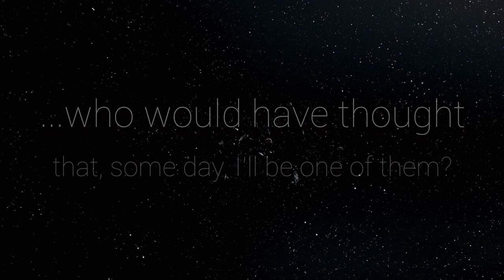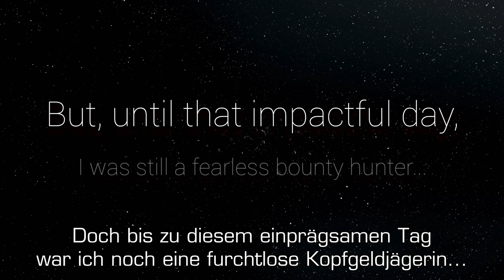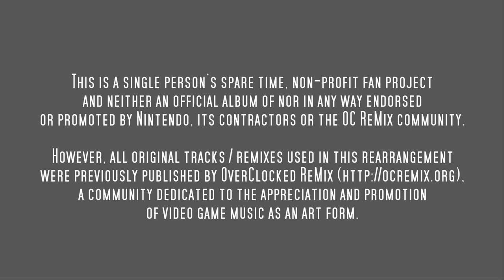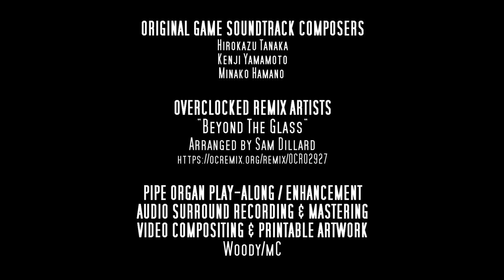Metroid: Organ Transplants (Long teaser)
M:OT Langteaser zum Regionalen Filmabend // Ingolstadt, 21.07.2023